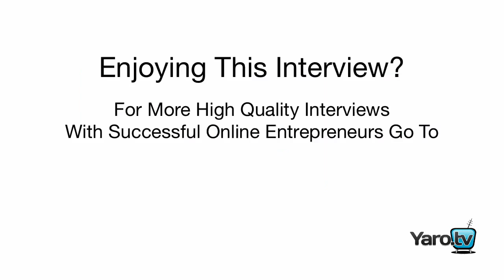Joel Friedlander: At 62 Years Old Launches Book Design Blog And Earns $46,000 Pay Days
In 2010, at 62 years old, Joel Friedlander decided to get back into the industry he left many years prior – independent book publishing.

He started a blog, TheBookDesigner.com, which focuses on elements of book design like spacing, margin, typography and layout. In the same year he enrolled in my Blog Mastermind program.

As you will hear Joel explain during our interview, he’s done launch campaigns that have made from $33,000 to $46,000 in just five days, he has raised his consulting fee from $75 to $350 an hour, created a successful e-commerce site that sells book design templates and so much more.

Yaro Starak
Entrepreneurs-Journey.com